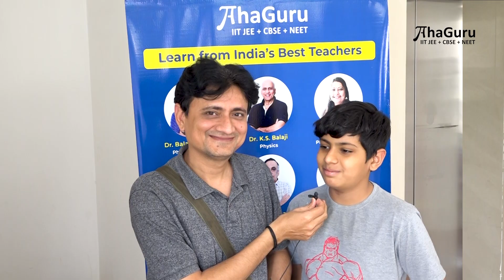Parent Orientation Meet for IIT JEE and NEET | AhaGuru | Parents FeedBack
We love hearing from parents who attend our meetings! 😍Their positive feedback makes our day and motivates us to work harder.🙌 We're glad we could help them understand their child's learning process and support their academic journey with ease.

💪 Join us for our next meeting and see the difference AhaGuru can make! 😊